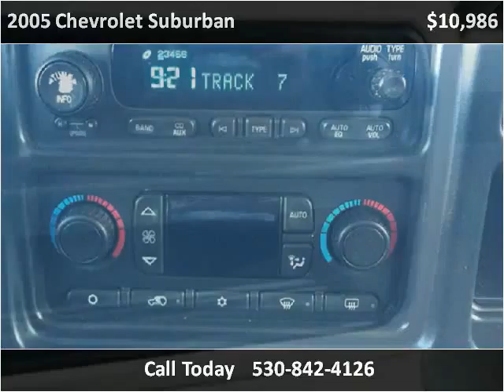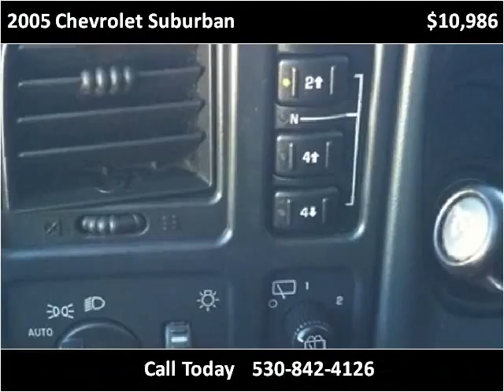2005 Chevrolet Suburban Used Cars Yreka CA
This 2005 Chevrolet Suburban is available from Jim Wilson Motors.